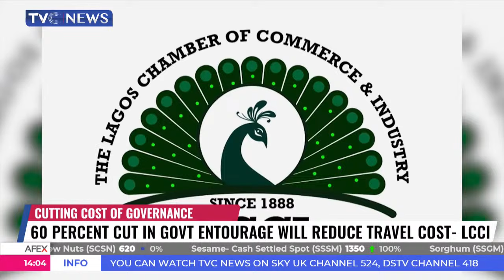60 Percent Cut In Govt Entourage Will Reduce Travel Cost - LCCI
The Lagos Chamber of Commerce and Industry says the 60 per cent cut for local and domestic travels by president Bola Tinubu is a decisive step to curb excessive travel spending and aligns with the need for financial prudence in the management of public funds.
The Chamber in a statement signed by its Director-General, Dr. Chinyere Almona, urged the government to push the policy much more to all federal ministries, departments, and agencies, as well as the offices of the President, Vice President, and the wives of both officials